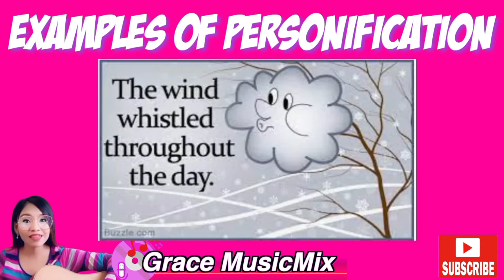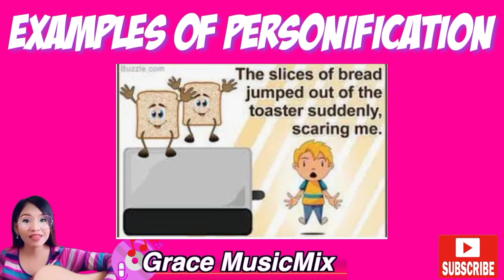PERSONIFICATION SONG | GRACE MUSICMIX | WITH EXAMPLES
Video Title : PERSONIFICATION SONG | GRACE MUSICMIX | WITH EXAMPLES

Hi everyone! For today's video , I'm gonna share with you PERSONIFICATION SONG  to the tune of DO YOU WANT TO BUILD A SNOWMAN?  Check it out!

ENGLISH is easy using  Music Mnemonics!

TIME CODES
0:00 - Intro
0:09 - Personification Song
1:19 - Personification Examples
2:18 - Outro